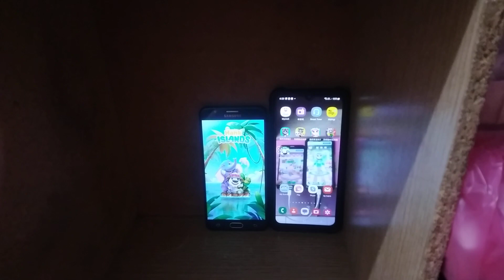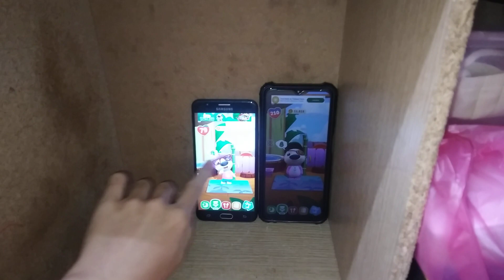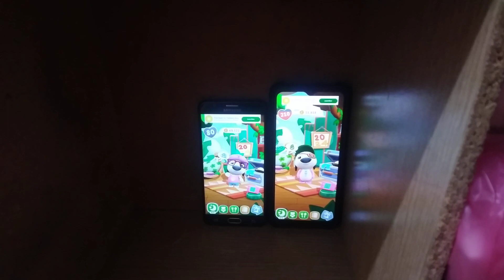My Talking Hank Islands Echo 24575